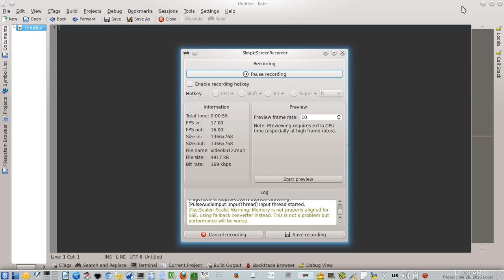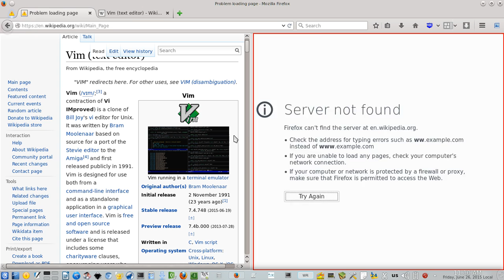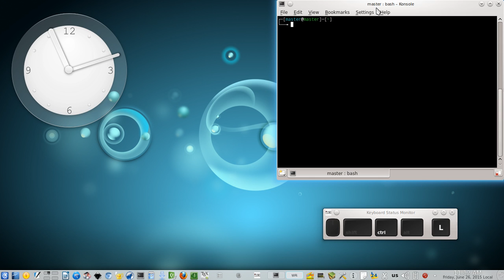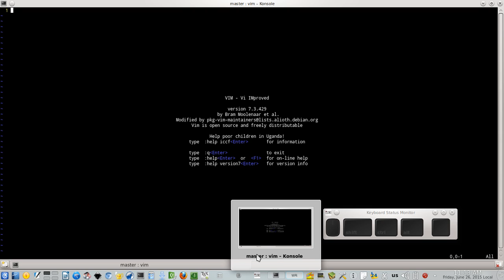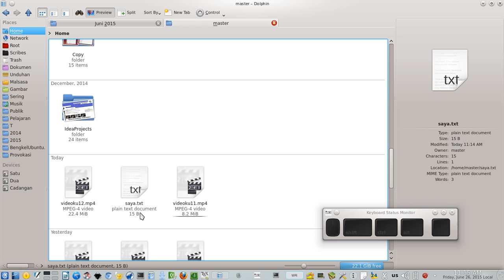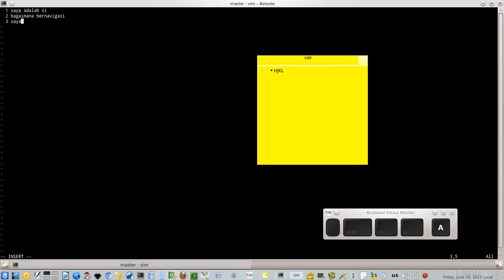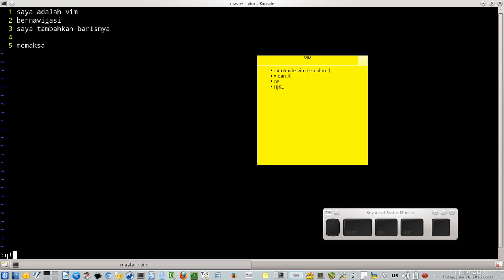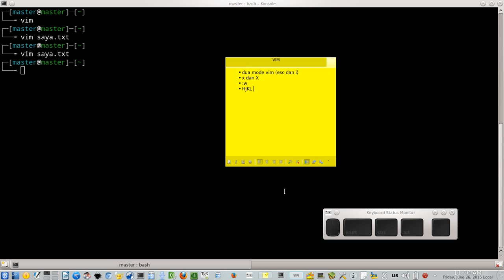Serial Belajar Terminal Linux - Dasar Penggunaan Vim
Pelajaran Terminal seri 6. Anda akan belajar kunci dasar penggunaan Vim. Vim ialah satu editor teks berbasis CLI yang paling populer di Linux. Anda mendapat dasar yang akan Anda pakai selamanya untuk vi atau Vim.